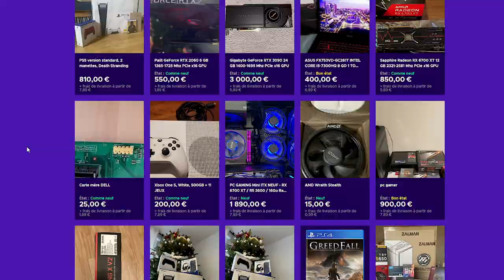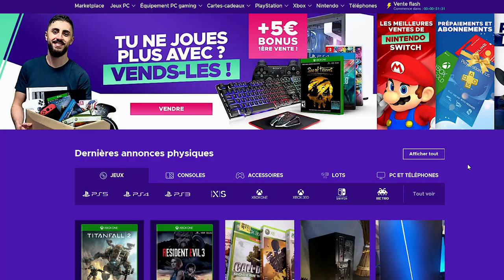Direction Wittelsheim - FSG MAP Alsace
🎥 Description Vidéo 🎥